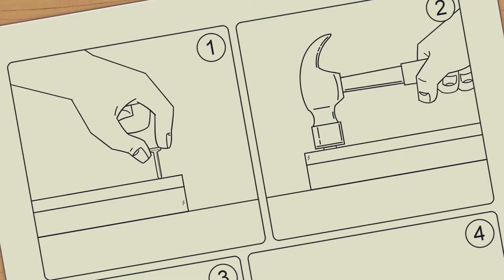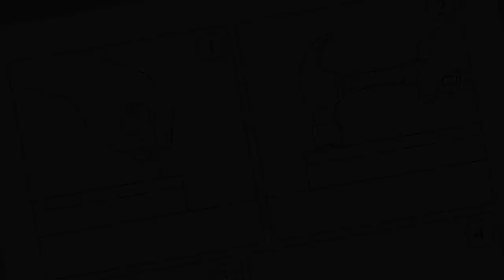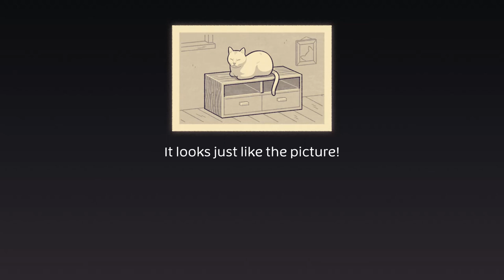Bits & Bops (DEMO) - Hammer Time (DIAMOND PERFECT)